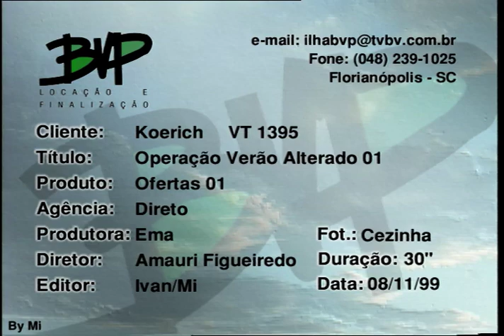Operação Verão Alterado 01 - VT1395 11 1999